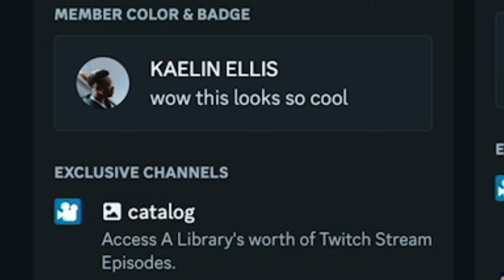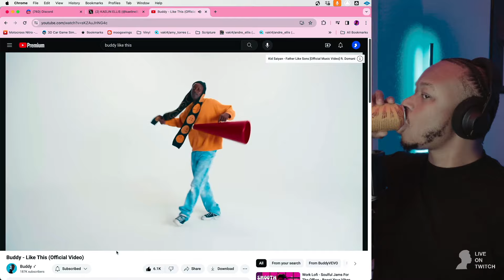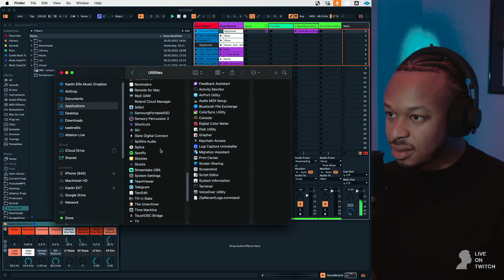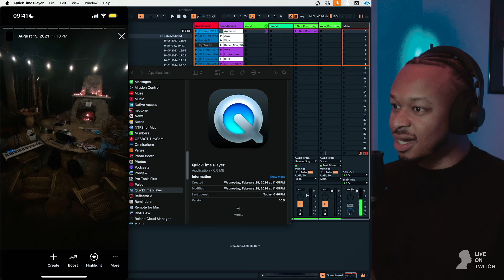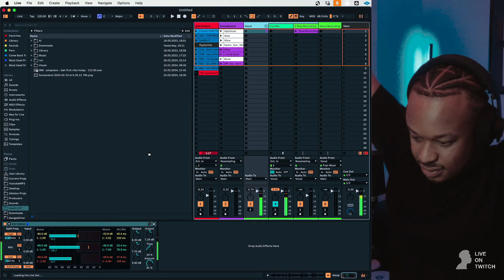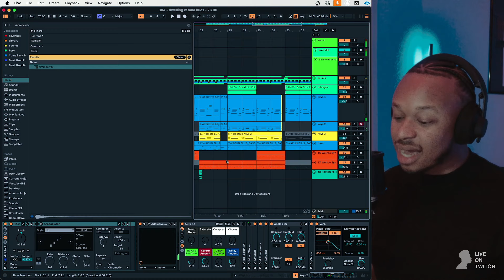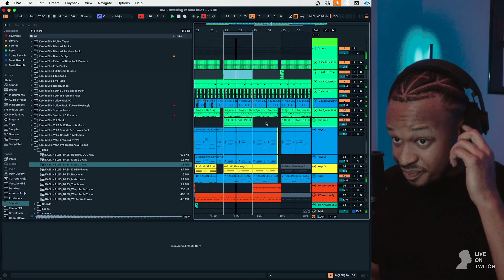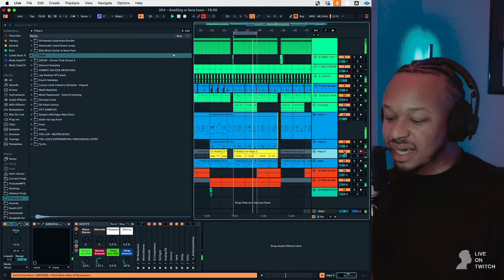How I Produced "Like This" By Buddy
🎚️ Kaelin Ellis Ableton Live Bundle - Your Ultimate Beat Creation Suite.
Dive into the essence of my sound with the complete collection I've personally crafted. This bundle is the cornerstone of my beats, offering everything you need to elevate your music.

Enhance your mixing skills and join a community of creators.

Participate in challenges, collaborate directly with me, and feature on my Twitch stream!

🔊 Stay Updated with More Music and Behind-the-Scenes!